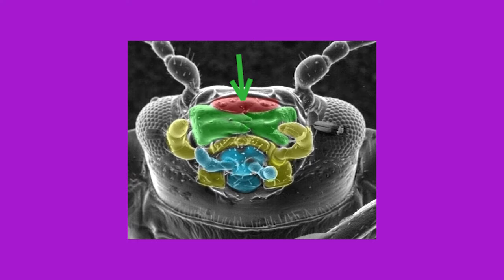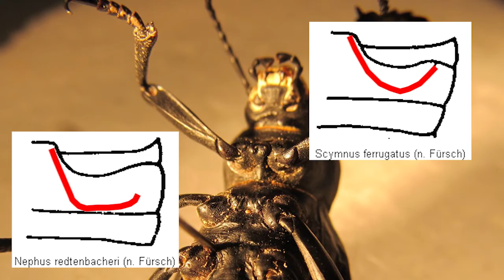Coleoptera / Käfer erkennen